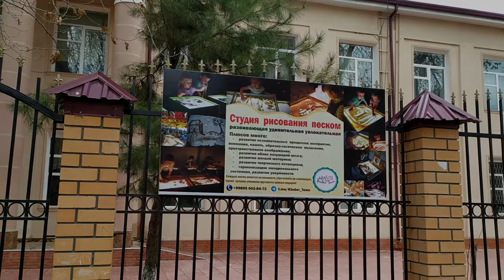Прогулка по Ц 13 Ташкент школа 19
Квартал Ц это тоже ЛАБЗАК - район города Ташкента. Прошелся по кварталу Ц 13. Снимал внутри массива. Школу 19 снял снаружи. Дворы,  дома и  дороги..